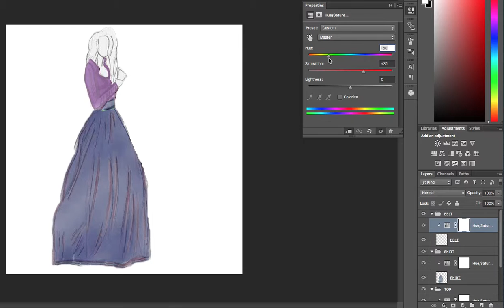ROMANTIC BLOGGER EDITABLE ARTWORK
Get your creative juices flowing and play around with our editable artwork to give your sliders, banners and blog posts that perfect on-brand look. Our artwork is totally editable (and fairly fool-proof so don’t panic about making mistakes!), meaning you can create the ideal visuals for your business, brand and blog. Watch the video to see our tutorial on how to edit our pre-designed artwork!